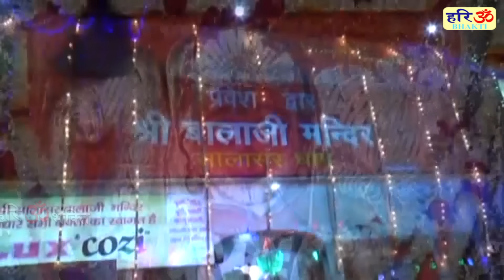मंगलवार स्पेशल हनुमान जी के सुन्दर भजन | घर मेरे आना हनुमान जी | Most Popular Hanumanji Bhajan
Hari Om Bhakti Channel from the house of Ganga Cassette presents - मंगलवार स्पेशल हनुमान जी के सुन्दर भजन | घर मेरे आना हनुमान जी | Most Popular Hanumanji Bhajan | Hanuman Bhajan | Hanuman Chalisa

Song – Ghar Mere Aana Hanumanji
Album – Ram Hanuman Bhajan